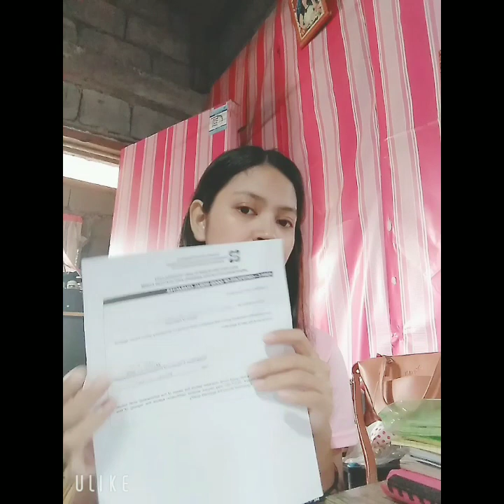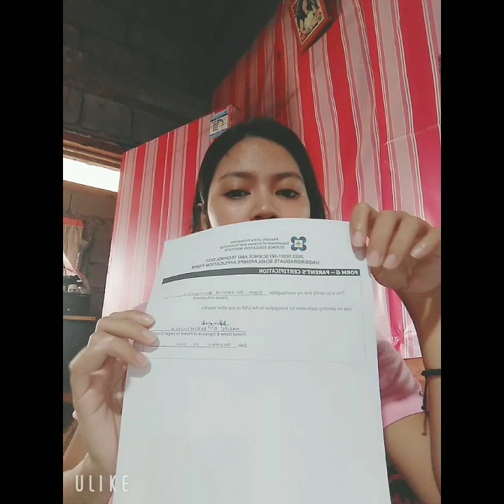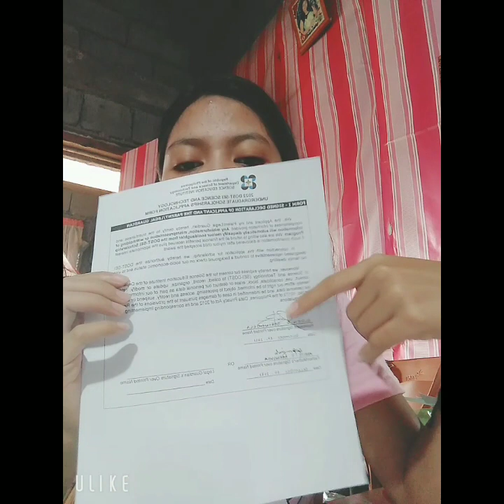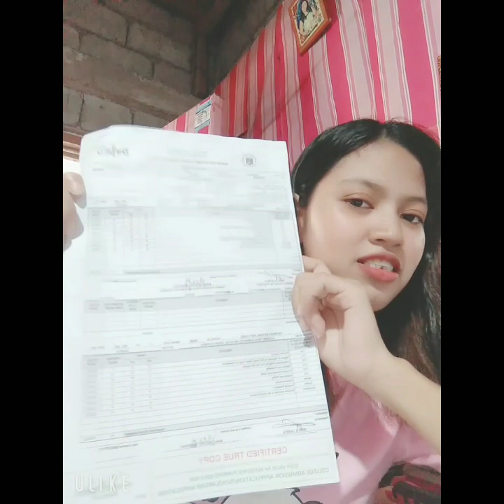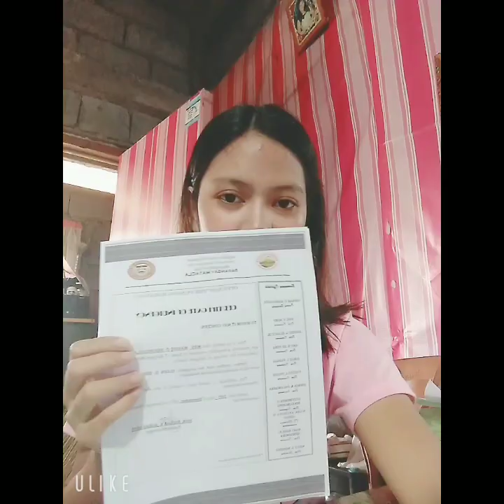How to apply DOST SEI College Scholarship Based on My Own Experience | Elgen Beringuela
This is based on my Own Experience when I apply DOST undergraduate (college) Scholarship.